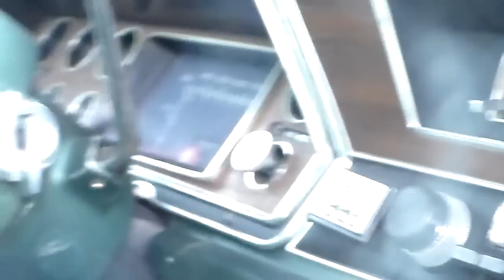Mopar A-body wiper seal replacement pt. 1